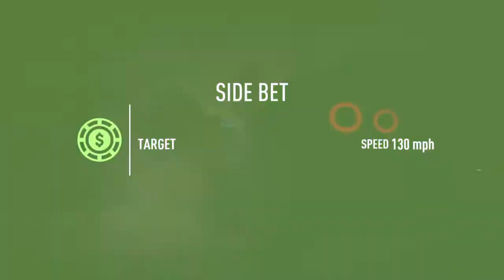Need for Speed™ Payback #4